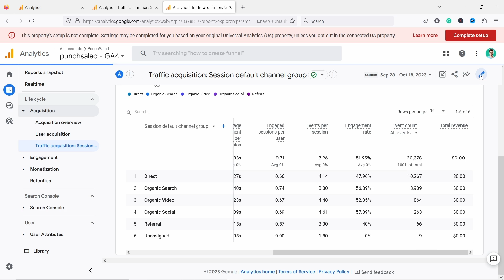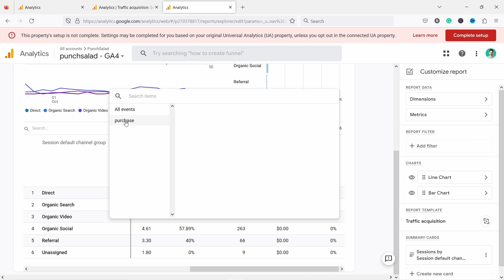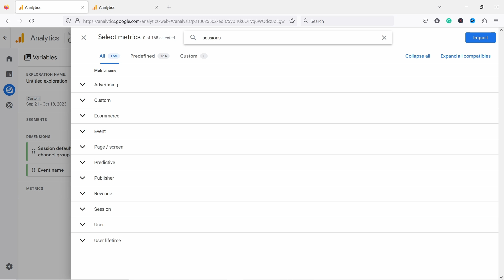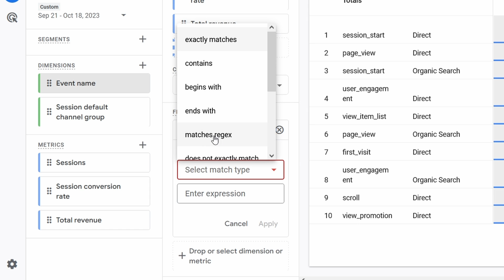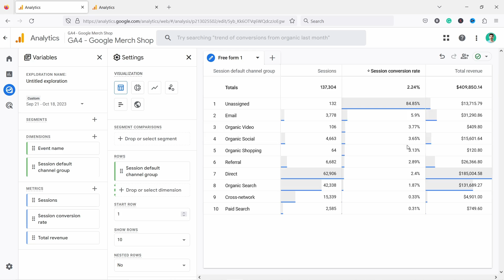Conversion Rate in Google Analytics 4 | Two Ways to Show CVR in GA4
For some reason, Google Analytics 4 does not show the purchase conversion rate by default in the reports. That’s why in this video, I’ll show you 2 ways to show the Conversion Rate in GA4, even if you don’t have the editing permissions.

🔎 Increase your landing page conversion rate with actionable advice.